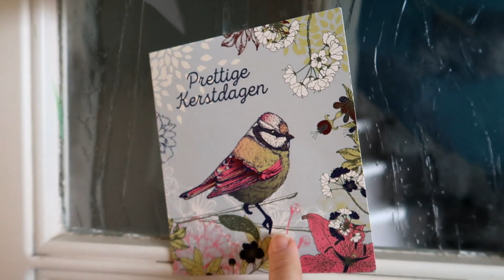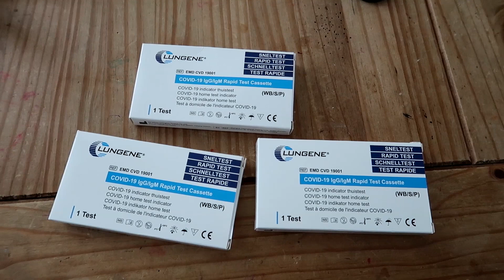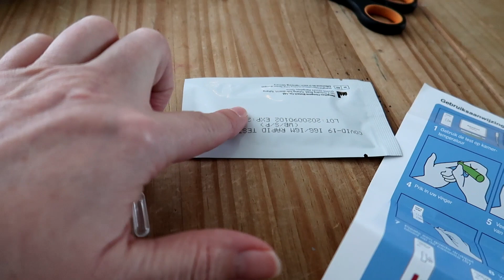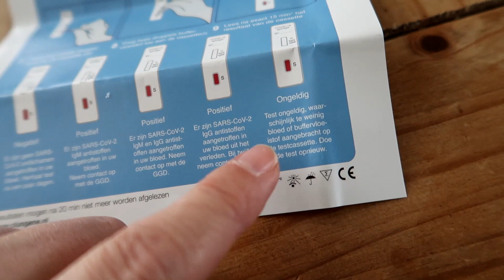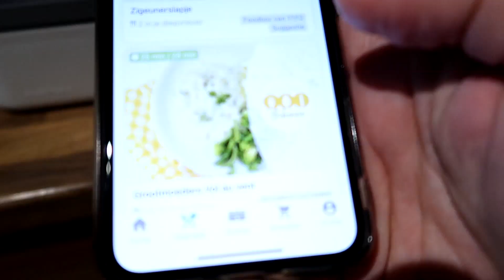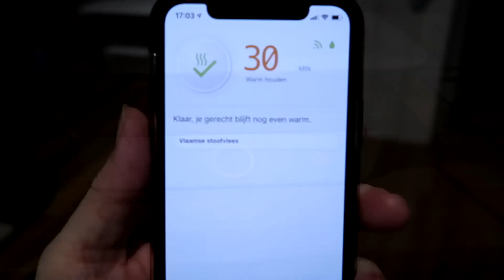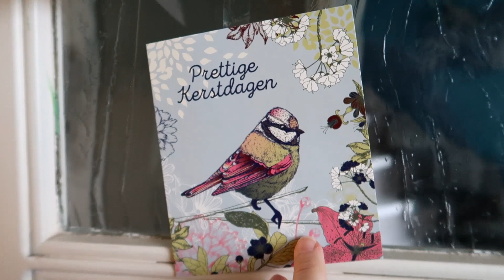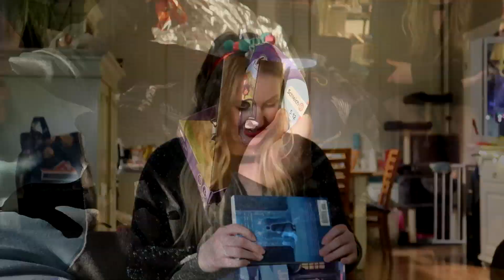COVID TEST, KERST VIEREN EN VEEL! WEEKVLOG 34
Upload Schema:
Maandag: Weekvlog
Woensdag:
Vrijdag: Bullet journal of diamond painting video
Zaterdag: Shoplog/unboxing